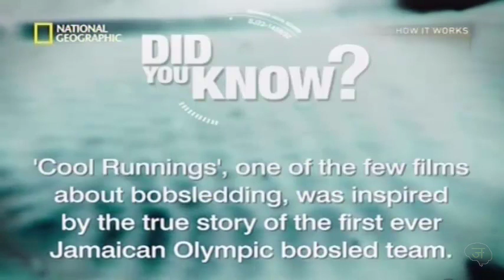How It works:BobsleighBobsled By NatGeo✦हिंदी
HOW IT WORKS :Bobsleigh -Bobsled ||Audio in Hindi with English Subtitle||

Bobsleigh or bobsled is a winter sport in which teams of two or four teammates make timed runs down narrow, twisting, banked, iced tracks in a gravity-powered sled. The timed runs are combined to calculate the final score.

The various types of sleds came several years before the first tracks were built in St. Moritz, Switzerland, where the original bobsleds were adapted upsized luge/skeleton sleds designed by the adventurously wealthy to carry passengers.All three types were adapted from boys' delivery sleds and toboggans.

All Copyrights Are Reserved By National Geograhphic.
This Is National Geograhphic Property.
This video recorded from National Geograhphic.
To Know How it works.